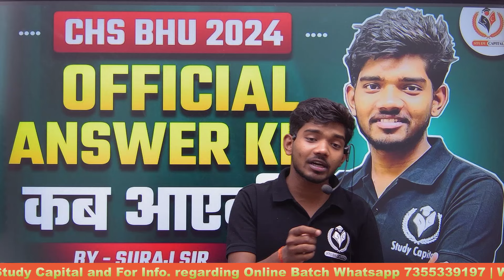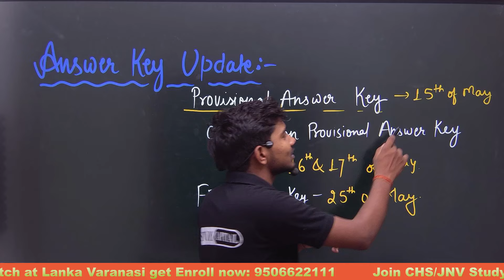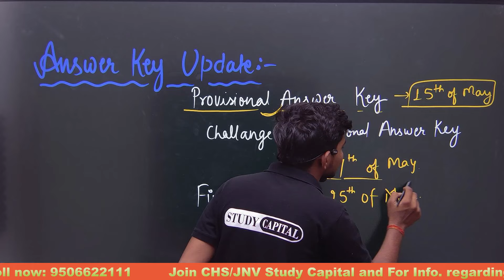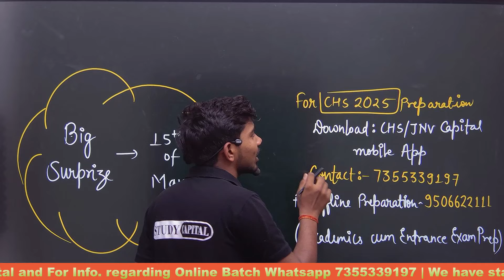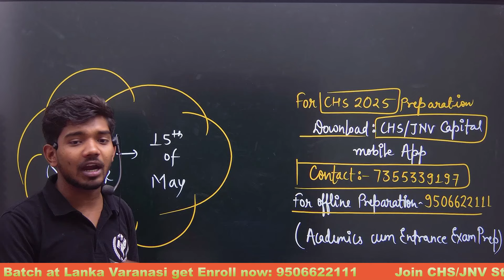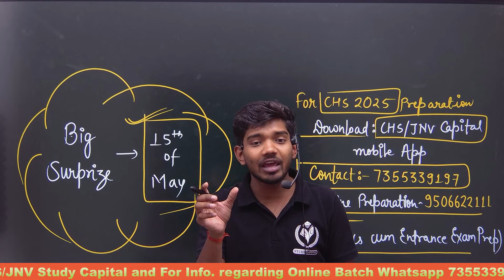CHS BHU 2024 | Official Answer Key Big Update? कब आएगी Final Answer Key? Suraj Sir CHS Study Capital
MUST FILL THIS FORM FOR YOUR CUTOFF AND ADMISSION

इस चैनल पर आपको CHS BHU के सभी CLASS 9 और CLASS 11 Courses की तैयारी कराई जाती है। हमारी क्लास निम्न कोर्स के लिए कराई जाती है
CHS BHU 2024 CHS BHU 2024

Course Features
Doubt session
Study material/notes pdf Special guidance

For more Information whatsapp now यदि कॉल करना चाहते हैं तो उसका समय सुबह 11 से शाम 4 बजे तक कर सकते हैं।